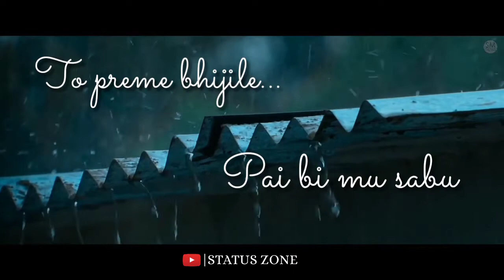Tu megha hei ja ||status video